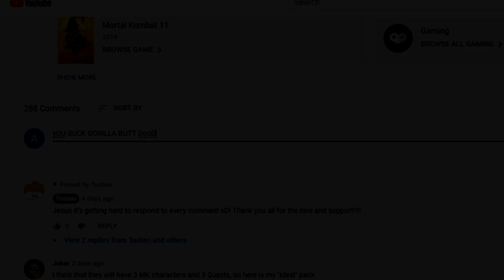Kombat Pack 2 DC Guest Character Wishlist & PREDICTION! - Mortal Kombat 11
Since Injustice 1 we've had crossover characters from MK into IJ, and now from IJ into MK. With Kombat Pack 2 just around the corner, I think it's time to speculate about who the next DC guest character could be!

Check out JuJu Energy and use discount code "Tooten" to get 10% off amazing Gamer Energy drinks, to keep you focused, hydrated and ready to body on any game you're playing!